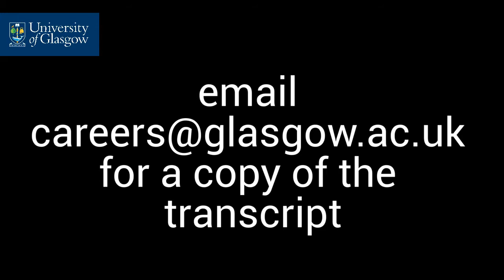Museums & Cultural Institutions Panel Talk: Creative & Cultural Micro Series 2021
Q&A - “Take a deep dive into how the C word has impacted on this sector. How have museums and cultural institutions responded to crisis. And how have they supported the creative community to keep working? Meet the panel.

- Tamsin Russell, Workforce Development Officer, Museums Association

- Natalia Palombo, Managing Director, Deveron Projects

- Dr Karen Buchanan, Curator, Gairloch Museum

Karen Buchanan is Curator of a the independent, ACE accredited Gairloch Museum in the North West Highlands, where she has worked since 2013. A major achievement since then has been the redevelopment of the museum and decant of the collection to a new building. As the only permanent member of staff and with the help of a remarkable band of volunteers and the support of the community, £2.4million was raised from more than 30 public and private sector funders to build a new museum for Gairloch. This new heritage attraction has regenerated a key site in Gairloch village and has been announced Winner of Art Fund Museum of the Year 2020.

*This is a recording of the live session that took part at the Creative & Cultural Micro Series 2021 event.